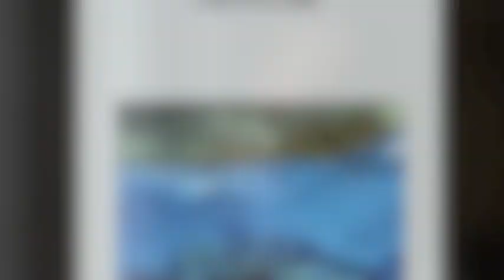Entrevista a Juan Villoro sobre su novela "Arrecife"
El turismo extremo y la adrenalina se combinan para ser narrados en la más reciente obra de Juan Villoro, "Arrecife", presentada en la XXII Feria Internacional del Libro Monterrey 2012